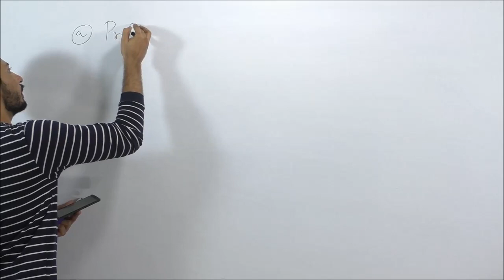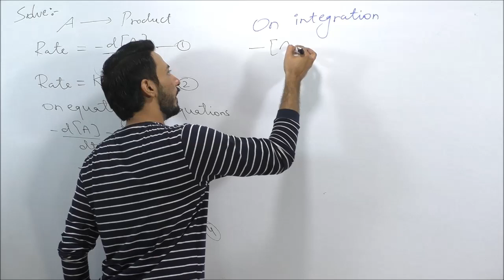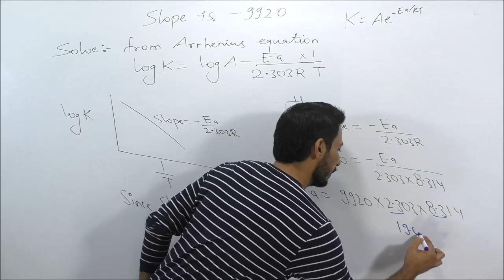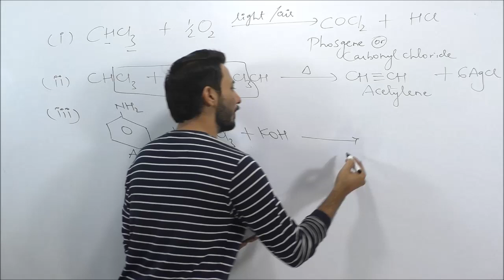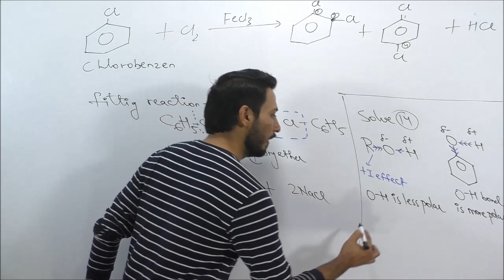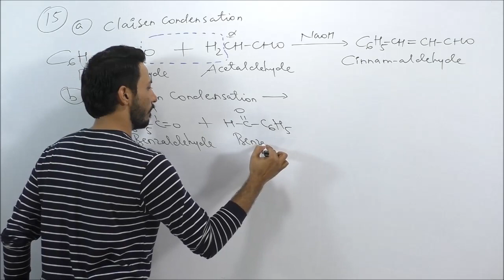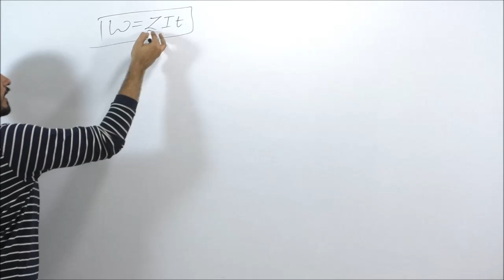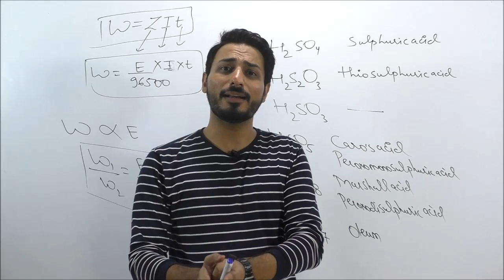M.P board Class 12th Chemistry sample paper-1 second part | Full paper with important Q & A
Welcome To NUCLEON heights Education for regular Chemistry Videos and Learn the Depth Concepts of Subject Easily.We will give u regular video updates, simple tips and tricks to score maximum marks in ur Exam. Today we have released new video. Stay with us For Regular Videos,latest MCQs,Assertion & Reason ,Numericals problem ,NEET / JEE practice questions.